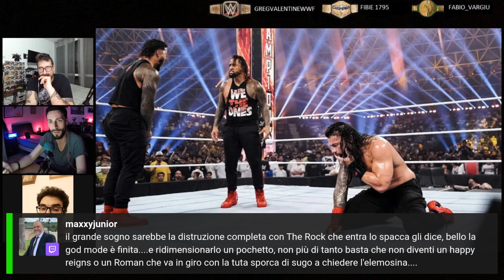BLOODLINE, la fine si avvicina!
Dopo quanto accaduto a NIGHT OF CHAMPIONS con l'insubordinazione di JIMMY USO, la BLOODLINE sembra sempre più vicina alla fine.
A SMACKDOWN il capotribù ROMAN REIGNS festeggerà i 1000 giorni come campione Universale in un clima teso, senza sapere chi gli è ancora fedele e su chi potrà contare da ora in avanti!